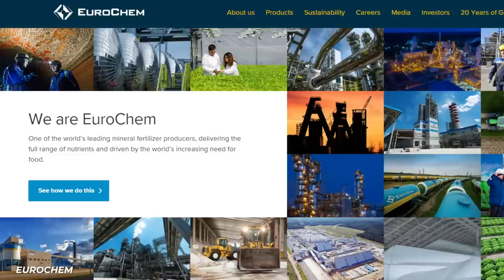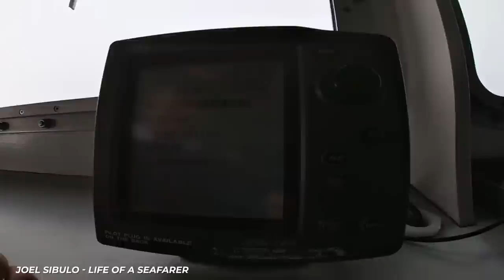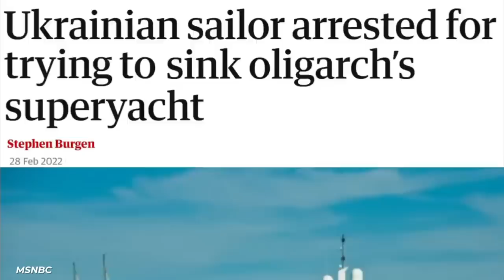These Russian Superyachts Are Disappearing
The conflict between Russia and Ukraine has dominated the news cycles over the last few months. It has caused untold devastation in Europe, unheard of since the days of World War II. While countries around the world hesitate to intervene lest they begin World War III, they have not been shy about issuing harsh sanctions against Russia and its oligarchs all over the world. That includes one area that is hurting some Russian billionaires in a very painful and personal way.

Just like billionaires in every other part of the world, these Russian oligarchs love to buy the finest yachts ever constructed by man. These beautiful luxury liners have been the envy of marinas from one end of the globe to another. Now though, they are cautionary tales. Governments have been showing their support for Ukraine by seizing these enormous yachts left and right. Many of the finest yachts ever built have now been pulled from their owners due to sanctions that have cost the country hundreds of billions.

Of course, not every oligarch is taking this without a fight. Many have chosen to simply hide their yachts away. They have elected to use the highly illegal strategy of turning off their ship’s transponders to hide their locations. This way they can place them in private marinas or just send them home with little fear of seizure.

Then there’s the ship that’s rumored, but not confirmed, to be owned by Putin himself. While the owner of the enormous vessel is a mystery, its location is not. It is currently under heavy guard in an Italian marina with frightening armed personnel practically begging for someone to just try and take it.

So what exactly is going on with these mysterious, disappearing Russian yachts? Only one way to find out!

Written by: Jordan Phillips
Narrated by: Jordan Phillips
Edited by: Federico Rossi

CHAPTERS:
Intro 00:00
Yachts Seized 00:21
Yachts Disappearing 02:31
Russian Yachts Sunk 04:56
Definitely Not Vladimir Putin’s Yacht 06:16
Outro  08:12